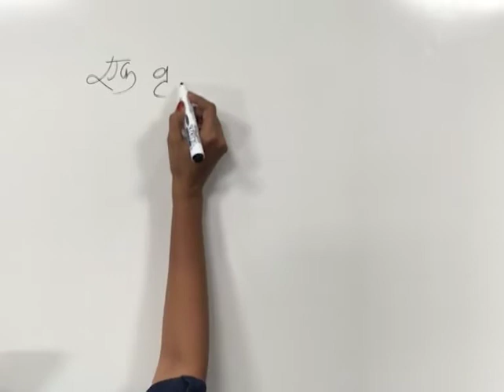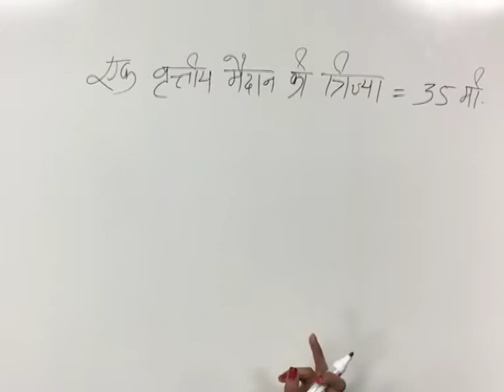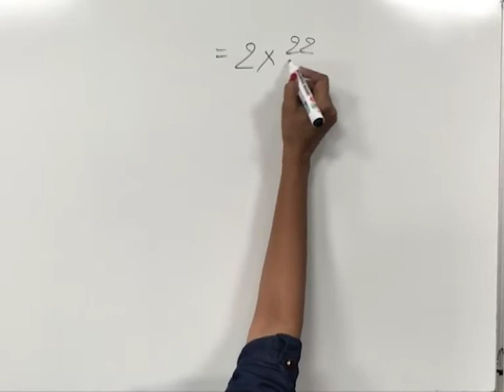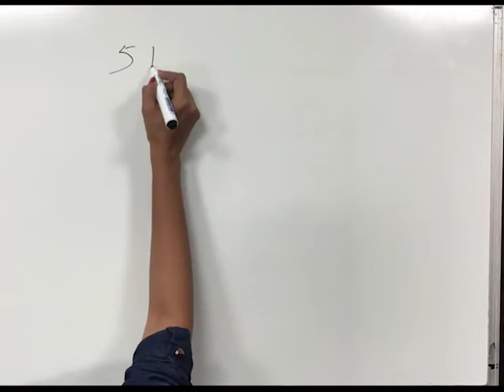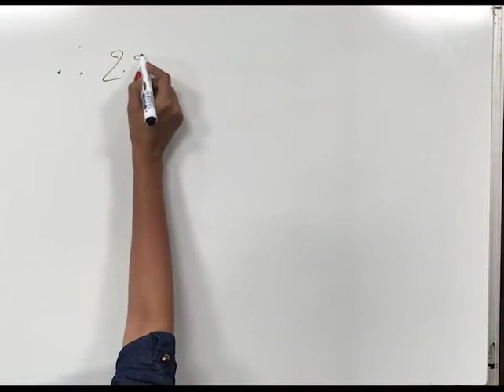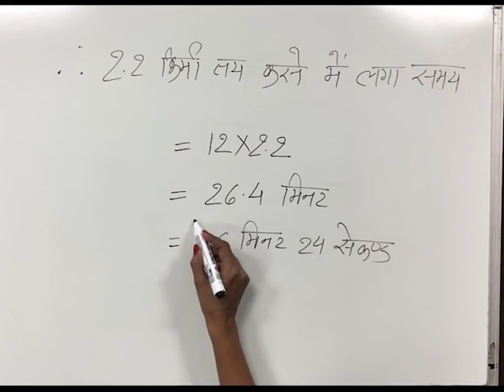CLASS 9th MATHS | CHAPTER 14 | SECTOR OF A CIRCLE AND LENGTH OF ARC